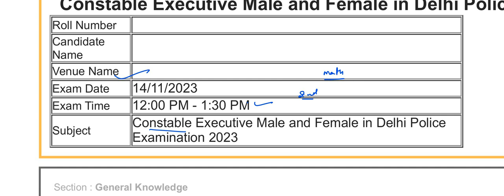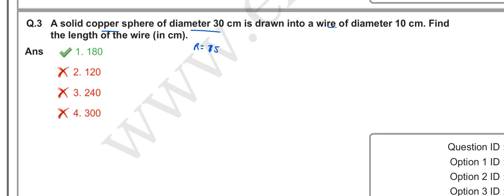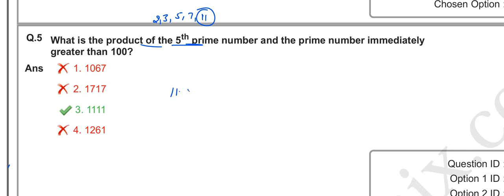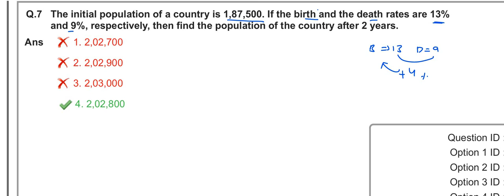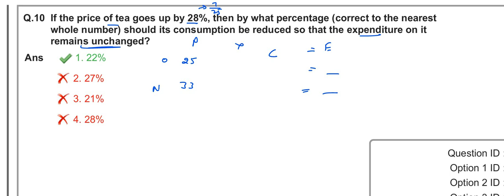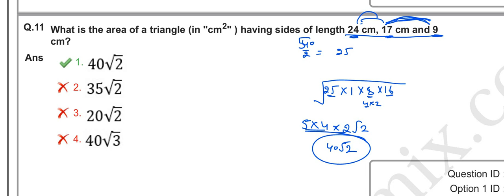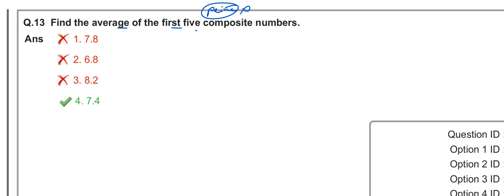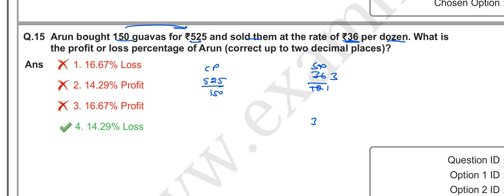DELHI POLICE CONSATBLE | 14 NOV 2023 SHIFT-2 | MATH SOLUTION | UNSTOPPABLE MATH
dp constable 14 november 2023 shift-2 paper analysis | delhi police previous year paper |

delhi police constable 2023 classes

delhi police

delhi police computer previous year question paper

delhi police constable math previous year question paper

delhi police constable 2023 new update
delhi police constable 2023 computer classes
delhi police constable 2023 age count
delhi police constable previous year question paper in english
delhi police constable previous year question paper kaise download kare
delhi police constable previous year question paper gs
delhi police constable previous year question paper reasoning
delhi police constable previous year cut off 2020

delhi police constable paper pattern